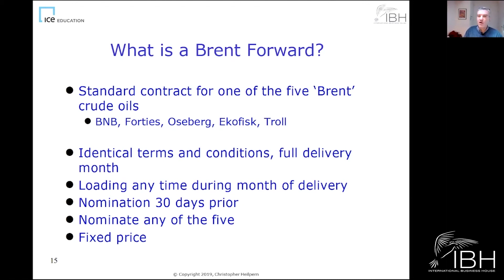What is a Brent Forward ? (Oil Trading Academy)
What is a Brent Forward? 🤔

A short video from International Oil Trader Academy. REGISTER NOW and attend the next event, 10 - 21 May 2021.

The well-known Oil Trader Academy has become very popular among the traders and people in the industry by its strong modular structure and unique approach.

This is an opportunity to learn and develop through a blend of experience, valuable data and realistic trading simulations supported by wealthy experience of course experts.

Your 3 steps in E-Learning:

✅ Pre-course: complete primer content and simulation tutorials

✅ Live Virtual Sessions: attend trainers led LIVE video sessions with SIMULATIONS and interactive DISCUSSIONS

✅ Post-course: revisit learning points one week post course live video clinic session